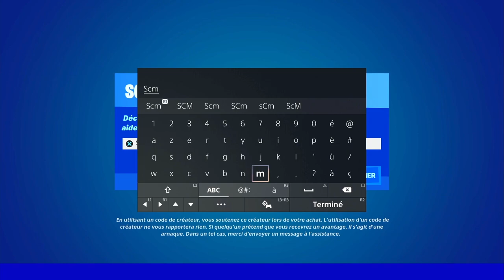PERCUTER UN ROCHER ROULANT ET LE DÉPLACER AVEC UNE BULLE MOBILE FORTNITE, EMPLACEMENT ROCHER ROULANT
▬▬▬▬▬▬▬ • BIENVENUE 😍 • ▬▬▬▬▬▬▬

▬▬▬▬▬▬▬ • PARTENAIRES 💪 • ▬▬▬▬▬▬▬

👉StealthGamer:
"SOISCOOLMEC"
"STRIKESOISCOOL"

TikTok "SoisCoolMecYTB"
👻Snapchat "soiscoolmec"

.▬▬▬▬▬▬▬ • TOP DON 💰 • ▬▬▬▬▬▬▬

▬▬▬▬▬▬▬ • MUSIQUE OUTRO 🎵 • ▬▬▬▬▬▬▬